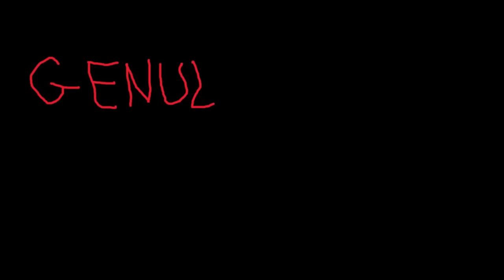DEREGLAŢII - A VENIT SALVAREA S7 Ep16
In fiecare MIERCURI  de la ora 18:00 o sa apara episoade noi din DEREGLAȚII :)))